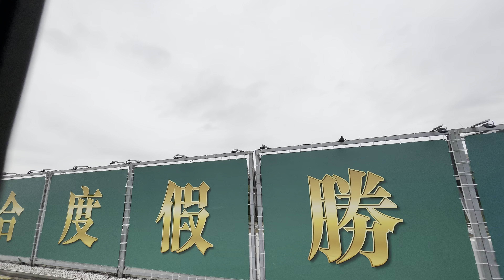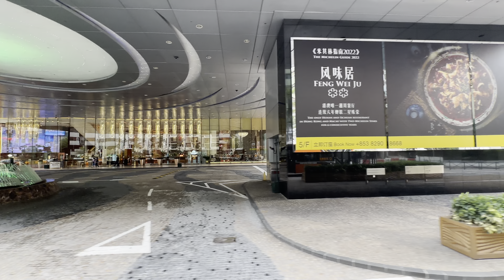4K 澳門漁人碼頭～巴比倫～科學館～文化中心～皇朝～星際～永利～南灣；2022.12.1 星期四 下午 轉涼 13*c; Macau Fishermen Wharf~Dynasty～Nam Van